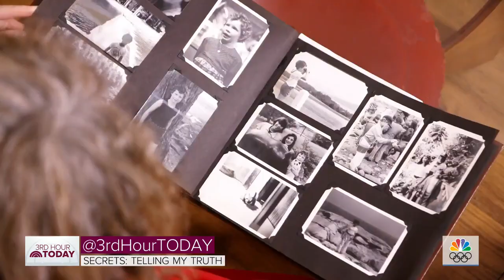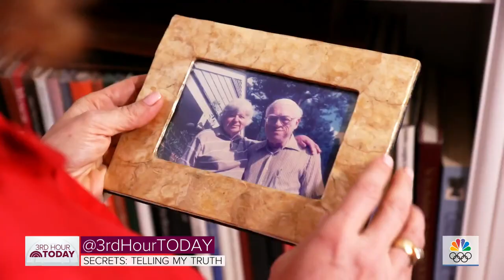Adopted Woman Finds Out Her Birth Parents Are Criminals | TODAY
Donna Freed grew up in White Plains, New York, with loving adoptive parents. When she went searching for her birth parents years later, she uncovered a story of criminal activity, secrets and much more.